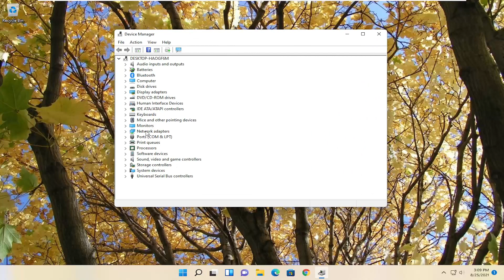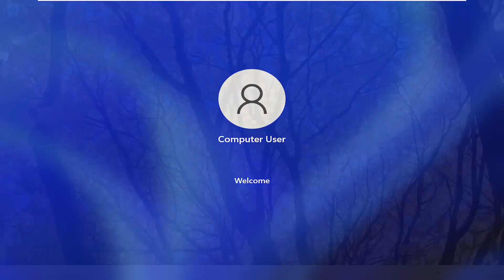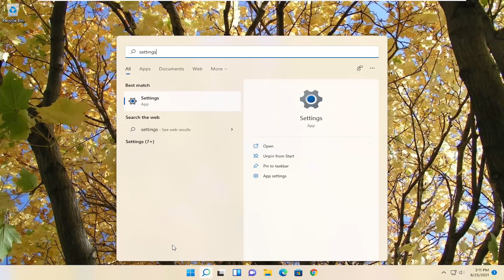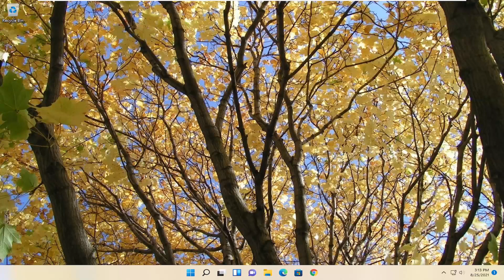How to Fix Windows Could Not Find a Driver for Your Network Adapter [SOLUTION]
How to Fix Windows Could Not Find a Driver for Your Network Adapter

Some users have stated in forums that they can’t connect to the web when Windows can’t find a network adapter driver.

The Network Adapter troubleshooter they try to fix the issue with displays this error message: Windows could not find a driver for your network adapter.

Consequently, that troubleshooter doesn’t fix the issue and the users can’t connect to Internet.

Issues addressed in this tutorial:
windows could not find a driver for your network adapter
windows could not find a driver for your network adapter windows 11
windows could not find a driver for network adapter
windows could not find a driver for your device
windows could not find a driver software for your device
windows could not find a driver network adapter
windows could not find a driver for your network adapter laptop